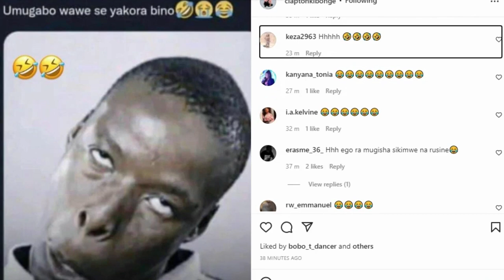not all men are the same does yours do this